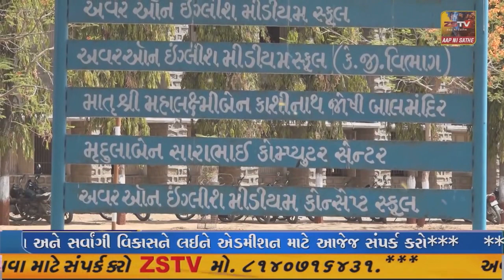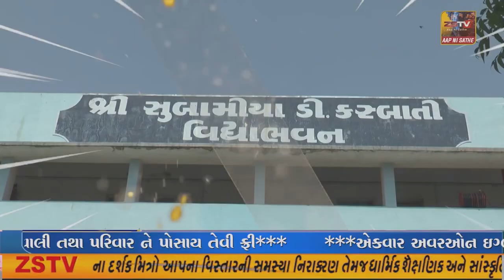પાવાગઢના ઇતિહાસને બદલનારો વિકાસયજ્ઞ રૂપિયા137 કરોડના ખર્ચે સમગ્ર સંકુલના વિકાસ કાર્યો